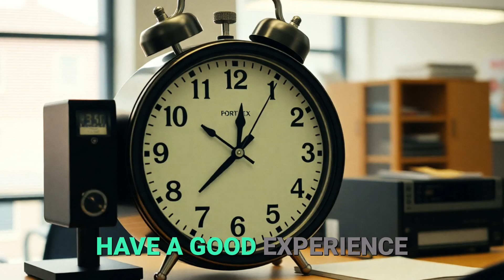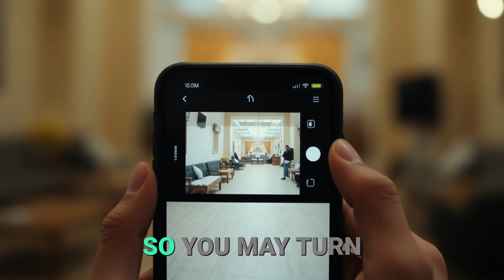😱 Is Your Data SAFE? The SHOCKING Truth About Data Privacy!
🤯 Ever wonder what REALLY happens to your data?  You won't BELIEVE how most companies are using it...

In this episode of TCAST, we expose the dark side of data collection and reveal how TARTLE is fighting back.  💪  Learn how to protect your privacy, take control of your information, and even get PAID for it! 💰
TCAST is a tech and data podcast, hosted by Alexander McCaig and Jason Rigby. Together, they discuss the most exciting trends in Big Data, Artificial Intelligence, and Humanity. It’s a fearless examination of the latest developments in digital transformation and innovation.

The pair also interview data scientists, thought leaders, and industry experts. Pioneers in the skills and technologies we need for human progress. Explore our extensive TCAST selection at your pace, on your channel of choice.

What's your data worth?